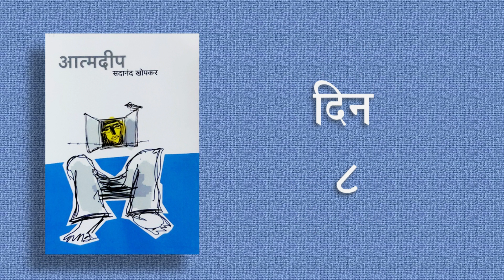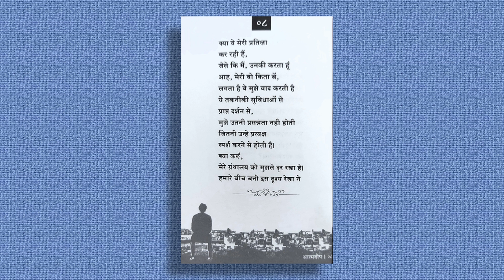din 8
Poems by Mr Sadanand Khopkar.
From the book : Atmadeep ( Hindi )
Voice : Kundan Pawar
These poems are written on daily basis , during the lockdown period.